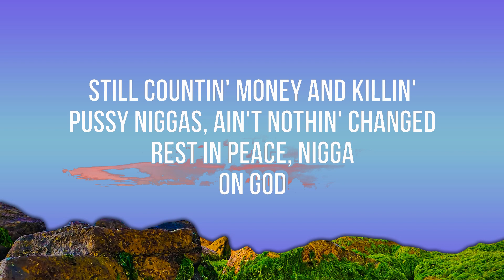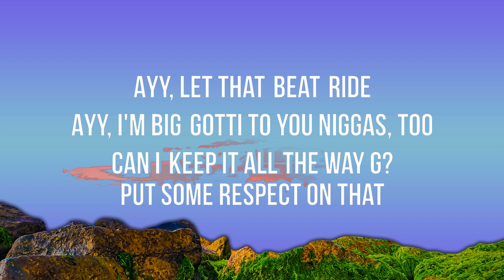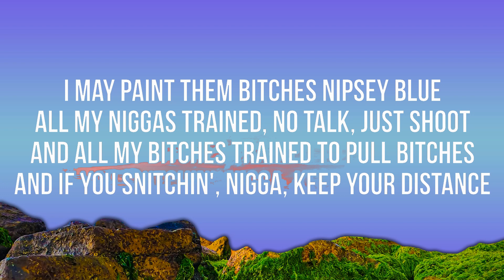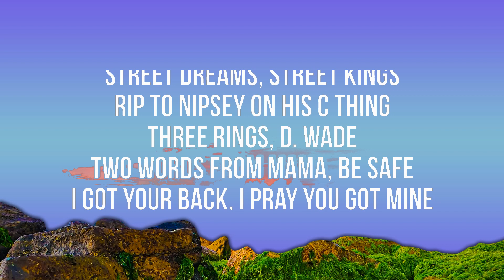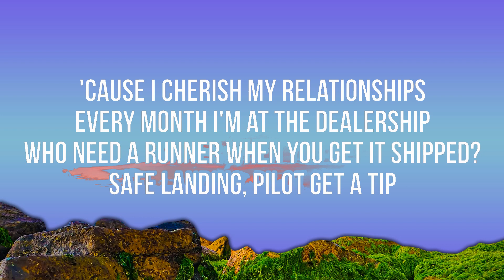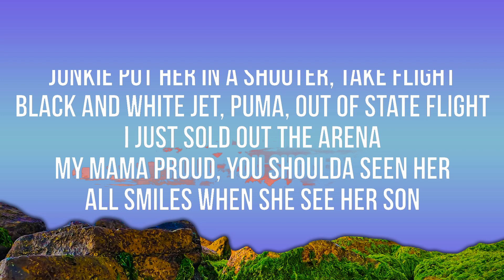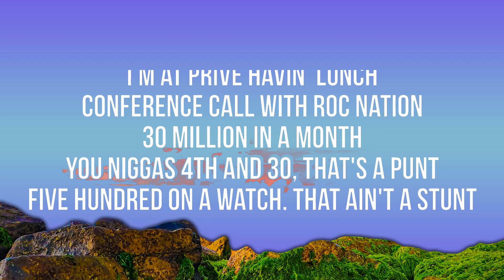Yo Gotti - Dopechella (Lyrics) ft. Rick Ross | Lyric/ Letra 25mins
🎶 Yo Gotti - Dopechella (Lyrics) ft. Rick Ross

🎤 Lyrics:
[Intro: Yo Gotti]
808 Mafia
Just touched down at Coachella
Ayy, Southside, where you get all that drip?
Ayy, let that beat ride
Ayy, I'm big Gotti to you niggas, too
Can I keep it all the way G? Put some respect on that

[Chorus: Yo Gotti]
I just touched down at Coachella
Half a brick of raw, hunnid a gram, none lesser
Let's get these suburban kids on they level
Better yet, these artists, whatever
My backyard like a resort
Just beat another day in court
Palm trees in the skyline
Four Rolls-Royces and they all mine

[Verse 1: Yo Gotti]
I may paint them bitches Nipsey blue (Whoop, whoop, whoop)
All my niggas trained, no talk, just shoot
And all my bitches trained to pull bitches
And if you snitchin', nigga, keep your distance (Woo)
My bedroom look like the St. Regis
Freedom in America, I pledge allegiance (On God)
My closet lookin' like it's Saks Fifth (Ftt)
I may buy your girlfriend a gift
Double C's got my closet like it's Crip walkin'
I'll silence these niggas if they keep talkin'
My bitch look down like I'm a pimp, you speak, she keep walkin'
Still in touch with my plug, sometimes we speak often (Hello?)
'Cause I cherish my relationships ('Migos)
Every month I'm at the dealership (I am)
Who need a runner when you get it shipped?
Safe landing, pilot get a tip

[Chorus: Yo Gotti & Rick Ross]
Backyard like a resort (Huh)
Just another day in court (Huh)
Palm trees in the skyline (Skyline)

[Verse 2: Yo Gotti]
Might put X-X-X on all my tags (Extension)
Tell Virgil I want all the bags
Louis duffel and it's see through (See through)
A couple million and a Drak', too (Brr)
My Rolls truck white-white (White)
I was sellin' niggas off-white late night (Nights)
Junkie put her in a shooter (Pew), take flight (Gone)
Black and white jet, Puma, out of state flight (Yeah)
I just sold out the arena
My mama proud, you shoulda seen her
All smiles when she see her son (Her son)
I'm a gangster, look what I've become
I'm at Prive havin' lunch
Conference call with Roc Nation, 30 million in a month (Woo)
You niggas 4th and 30, that's a punt (Punt)
Five hundred on a watch, that ain't a stunt (Stunt)

[Chorus: Yo Gotti]
Four Rolls-Royces and they all mine (Maybach Music)

Phantoms in the parkin' lot,